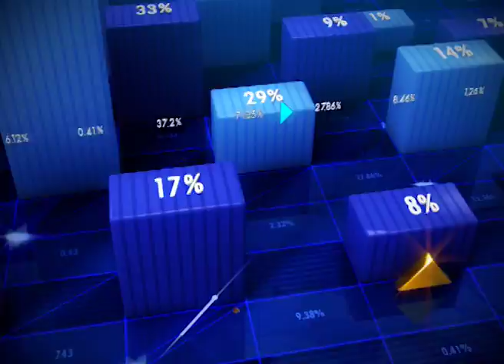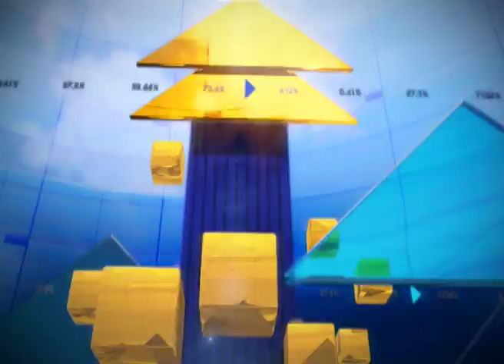NMCG, UP Water corporation and Essel group sign a tripartite agreement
NMCG, UP Water corporation and Essel group sign a tripartite agreement on 'Namami Gange' project today. Watch to know more.